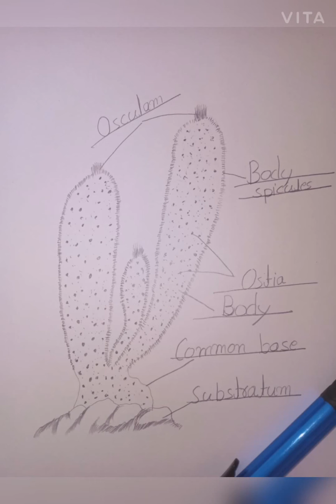Structure of sycon how draw in easy way//साइकन की संरचना सरल तरीके से कैसे बनाएं//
support me Indian

                            sycon

1.yeah sangee prani hai.
2. yah uthale samudra ke Khare Pani mein  paudhe or chattan se chipka rahata hai .
3. pratek parani belnakar hare rang ka hota hai.
4. iske Sharir par anek chhoti chhoti chidra  Austria hote Hain.